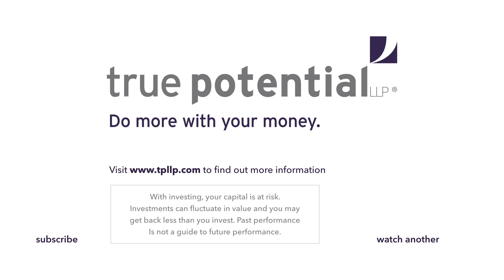UK Recession Analysis | Morning Markets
Chris Leyland, Director Of Investment Strategy, goes beyond the headlines of the UK recession. His analysis looks at what recession really means for the UK economy, and how the recovery is already underway.